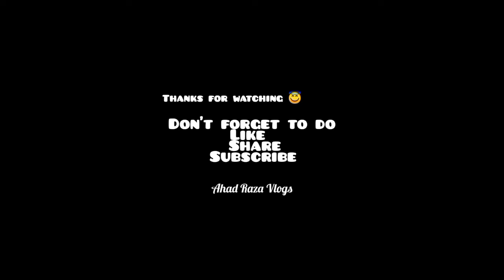A Vlog With Friends | Jumma Mubarak 😇 | Ahad Raza Vlogs